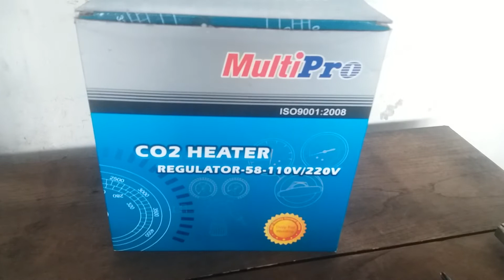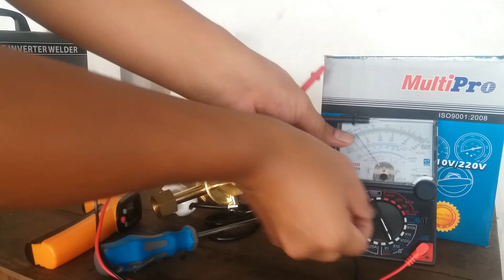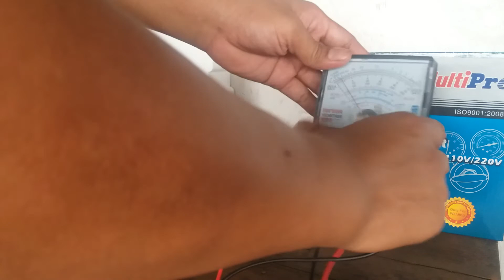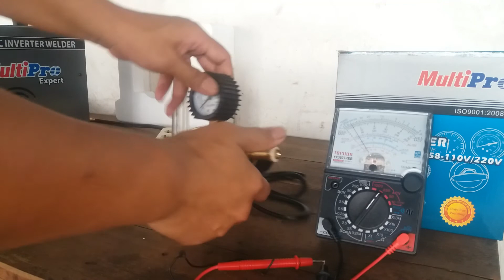Cara mudah memperbaiki regulator gas - regulator co2 heater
memperbaiki sendiri regulator heater co2 cukup mudah dan simple cara membongkarnya.

mesin las listrik tanpa kawat las

regulator co2 ini di gunakan di mesin las terutama di pengelasan mig dengan kawat las.